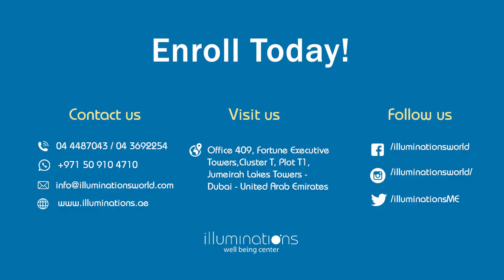Healing & Guidance Reading with World Renowned Clairvoyant & Healer | illuminations, JLT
Meet Anne Austin, an Internationally Renowned Seer and Clairvoyant Psychic Medium who has the gifted insight into seeing visions from the past, present and future exclusively at Illuminations, JLT.

She helps her clients to gain clarity and insight for those who are facing a dilemma in their life, whether emotional, material or spiritual.

About Us:
Illuminations, is a Dubai-based Mind-Body-Energy Center encouraging individuals towards a journey of self-discovery as a key to lasting happiness through meditations, life-changing self-empowerment workshops, holistic training programs, and private consultations.

Our purpose is to inspire people to rise above their limitations they have placed upon themselves in order to unlock their unlimited potential within.